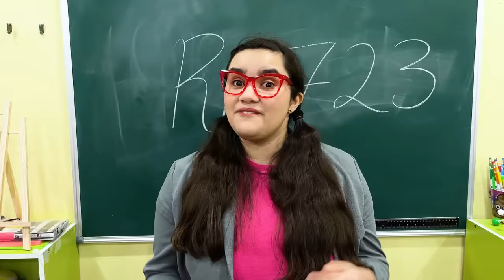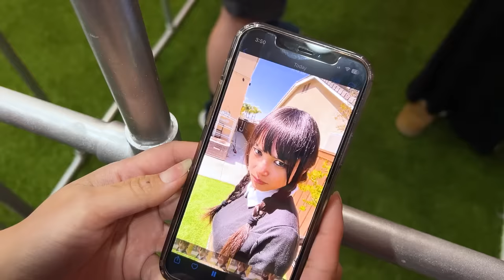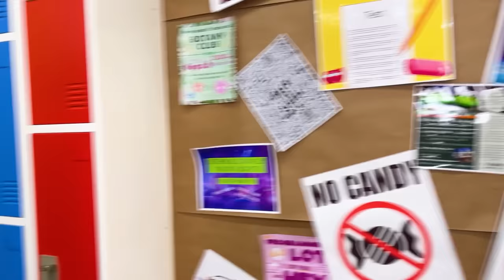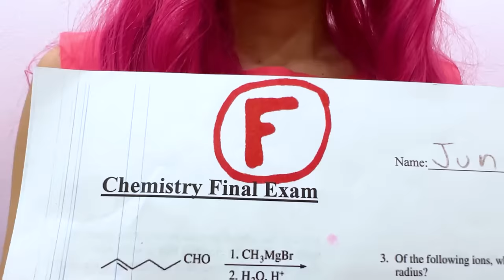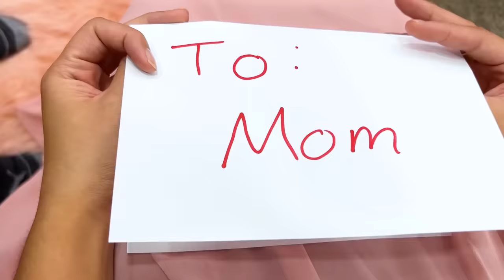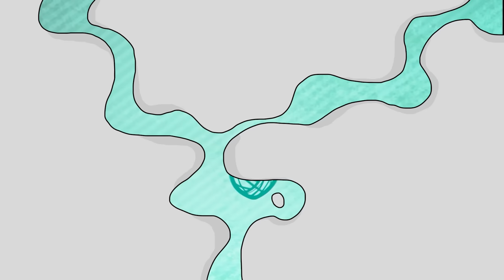OH NO! WEDNESDAY ADDAMS GOT ADOPTED BY A CREEPY FAMILY | CRAZY & FUNNY MOMENTS BY CRAFTY HACKS PLUS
Get ready for a hilariously spooky YouTube video as we delve into the unconventional life of Wednesday Addams, who unexpectedly gets adopted by a rather colorful family. Brace yourself for a clash of worlds as Wednesday's new foster father and sister attempt to bring color and cheer into her dark and eerie existence.
Watch as Wednesday's foster father goes to great lengths to create the most vibrant and lively room for her, complete with rainbow wallpapers, neon lights, and an abundance of glitter. But will Wednesday's dark and mysterious nature succumb to the vibrant charms of her new surroundings?
Join Wednesday as she navigates this comical dilemma, with her sharp wit and mischievous antics ensuring that chaos ensues. From hiding creepy crawlies under the rainbow-colored pillows to transforming the cheerful decor into eerie and spine-chilling creations, Wednesday's determination to stay true to her Addams Family roots leads to hilarious outcomes.
Prepare for a laughter-filled adventure as Wednesday's foster sister joins the fun, attempting to separate her from her real family using unconventional methods. Will Wednesday embrace the colorful chaos or find a way to maintain her unique Addams charm?
With plenty of funny moments, unexpected surprises, and spooky shenanigans, this video is sure to keep you entertained. Tune in to witness the clash between darkness and color in this extraordinary family dynamic and prepare for a rollercoaster of laughter as Wednesday Addams tries to survive her colorful adoption!